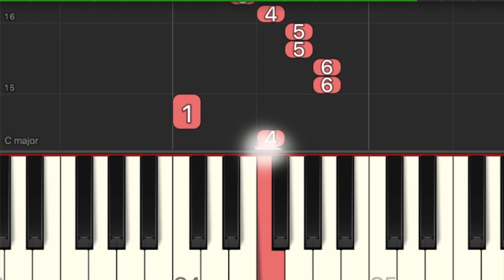El burrito sabanero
Melodía para el piano